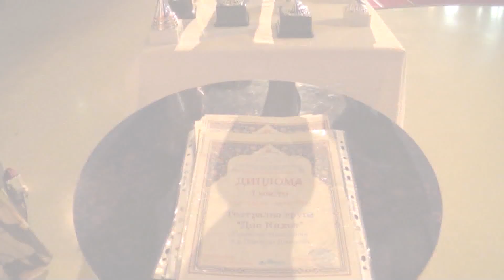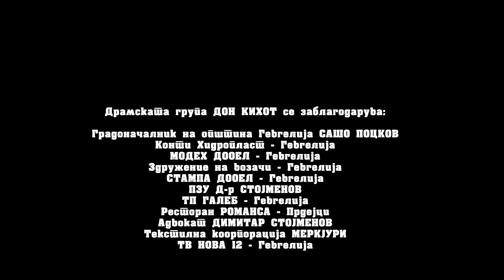ТРИУМФОТ НА ДОНКИХОТОВЦИ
Учество на драмската група „Дон Кихот“ на 23 Интернационален фестивал „Утринска ѕвезда 2018“ во Албена, Бугарија